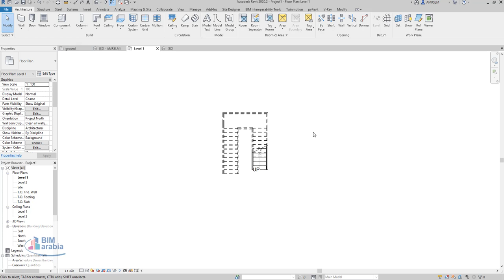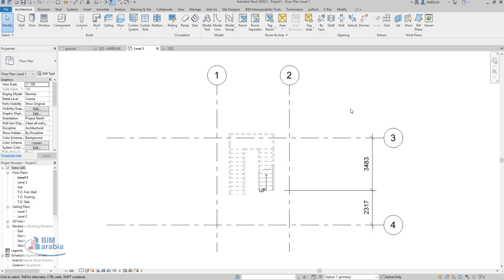WHO MOVED THE GRID LINES من الذي حرك خطوط الجريد بالريفت